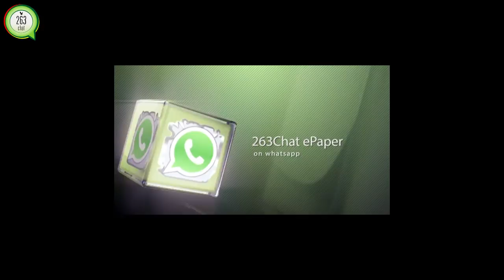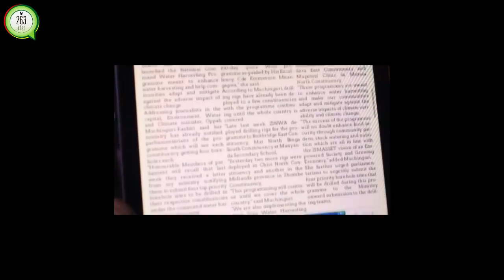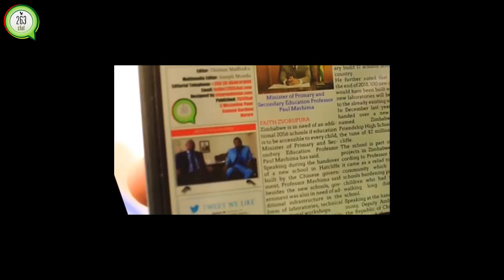Bond notes going nowhere by Chinamasa.